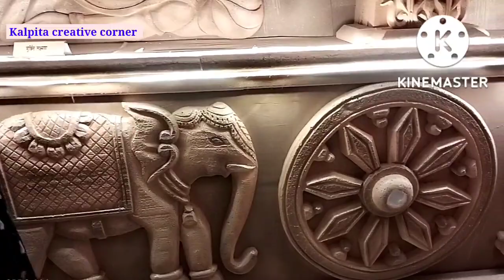Durga Puja 2022lTinsukia Durga Puja Pandal 2022l lTinsukia Best Durga Puja 2022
Durga Puja 2022lTinsukia Durga Puja Pandal 2022l lTinsukia Best Durga Puja 2022@Kalpita Creative corner